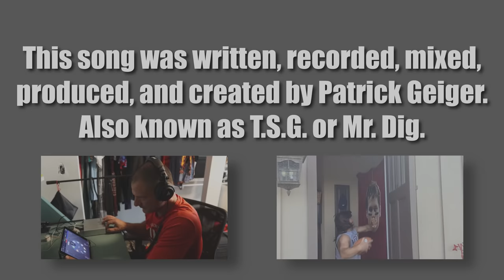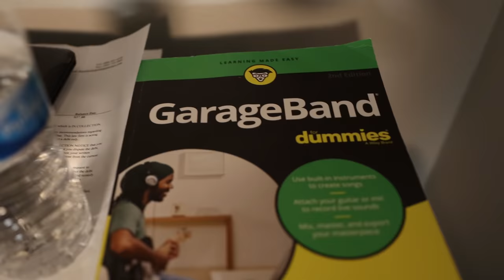We Got the G.O.A.T. | An ode to Tom Brady | Lonely Island Parody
"We Got the G.O.A.T." a parody song of "I'm on A Boat" by The Lonely Island, and a man crush song dedicated to the legendary Thomas Patrick Edward Brady Jr.

A man we didn't really care for as die hard Tampa Bay Buccaneer fans, until March 20, 2020. On that day We. Got. The. G.O.A.T. - The greatest of all time.

As he continues to build upon his legend, we here at The Man Event, thought a proper fan art created song was necessary. So sit back, and enjoy!

comedy, sports, man event, TSG, Pooh, Pooh Bear, B-Love, Matty Ho, NFL, buccaneers, Tampa Bay Buccaneers, The Chief, The Man event

What you Win:

1. One NFL PRO LINE Tom Brady Red Tampa Bay Buccaneers Team Player Jersey

2. Leave a comment telling us who your favorite player is.

Official Rules:

1. It is free to enter to win.

2. Contest opens at 8 AM EST on Sunday 11/21/2020

3. Contest Closes at 8AM EST on Sunday 11/28/2021

4. Drawing will take place on our The Man Event YouTube channel during our Sunday 11/28/2021 live show.

5. Participants must have a Gmail account to comment on the video for contest entry.

6. The winner will be chosen randomly with a YouTube comment picker at 7:05 PM EST on Sunday 11/28/2021 at the beginning of our live show. We will also post the winner on our Facebook and Twitter pages. If the participants have not followed the rules of the contest they will be disqualified. No duplicate entries.

7. We will validate that you are the account holder with a keyword that must be edited into the winning comment you made previously.

8. If the winner does not respond within 1 week they will be disqualified, and a new winner will be chosen.

9. Any information collected will be used for the sole purpose of delivering the prize to the winner.

10. We are solely responsible for the contest and delivering the prize to the winner.